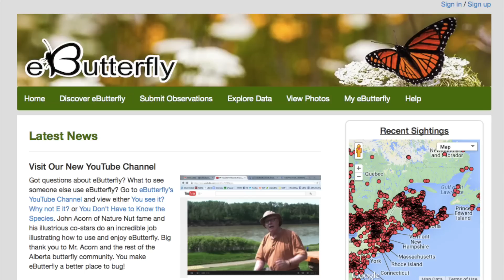En tête-à-tête avec un chercheur : Maxim Larrivée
Sortez vos appareils photos et traquez les papillons le temps d'un après-midi.  Je vous emmène les observer et découvrir la science citoyenne à travers le portail ebutterfly.

Vendredi 18 juillet 2014
Départ pour le terrain : 14 h 00
Durée : 2 h

Rendez-vous au Camp de base / 1 000 jours pour la planète au Centre sur la biodiversité.